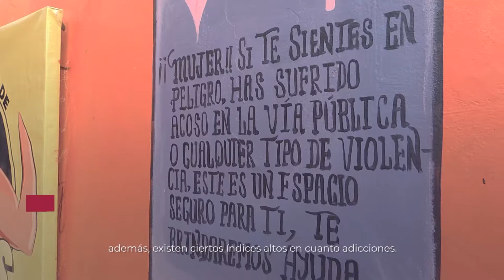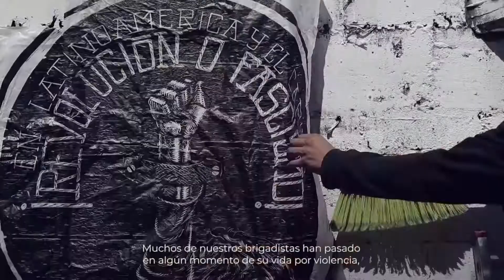Jóvenes por la Transformación, Brigadas Comunitarias de Norte a Sur: Oaxaca